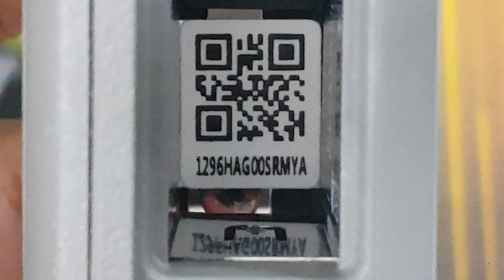OA Not turning on / HQ-01607